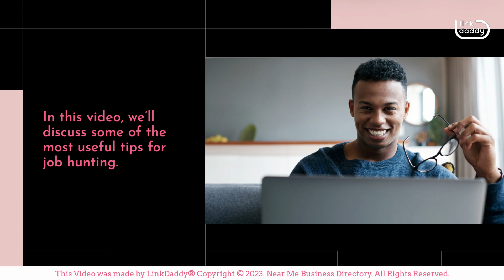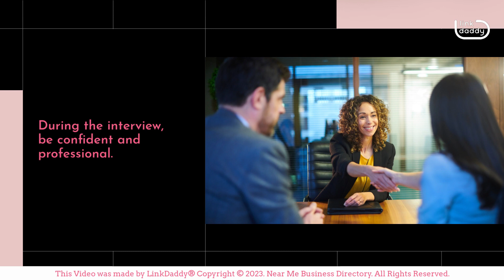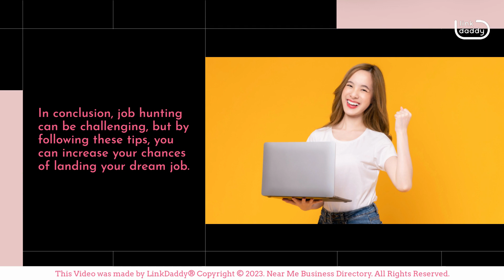Jobs Near Me: Useful Tips for Job Hunting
Chapter
00:18 Seven Job Hunting Tips

Job hunting can be a daunting task, but there are several tips and tricks that can help increase your chances of landing your dream job. In this video, we’ll discuss some of the most useful tips for job hunting.

The first and foremost tip for job hunting is to update your resume. Your resume is your first impression on your potential employer, so make sure it’s current and accurate. Double-check for any grammar or formatting errors and tailor your resume to fit the job you’re applying for.

Networking is another important aspect of job hunting. Getting an insider recommendation can greatly increase your chances of landing your dream job. Reach out to your network and let them know you’re looking for a job. Attend networking events, job fairs, and join professional organizations to expand your network.

Before you start your job search, take some time to think about your career goals. Create a five-year plan and think about where you want your career to be in the future. This’ll help you focus your job search on positions that align with your long-term goals.

When applying for jobs, it’s important to customize your cover letter and resume to fit the job description. Use keywords from the job description and highlight your relevant experience and skills. This’ll show the employer that you’re a good fit for the position.

Research the companies you’re applying to before the interview. Look at their website, read their mission statement, and find out about their company culture. This’ll help you prepare for the interview and show the employer that you are interested in working for their company.

During the interview, be confident and professional. Dress appropriately, arrive on time, and bring a copy of your resume and cover letter. Make eye contact, listen carefully to the interviewer's questions, and provide thoughtful answers.

After the interview, follow up with a thank-you email or letter. This’ll show the employer that you appreciate their time and are interested in the position. It’s also a good opportunity to reiterate your interest in the job and highlight your qualifications.

In conclusion, job hunting can be challenging, but by following these tips, you can increase your chances of landing your dream job. Update your resume, network, customize your application materials, research the companies you are applying to, be confident and professional during the interview, and follow up with a thank-you email or letter.

You can never be too prepared when trying to land your dream job!
business directory to find the right job openings near you!